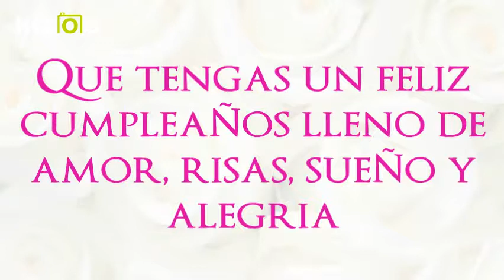Kizoa Editar Videos - Movie Maker: luismeidi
candicandi2017